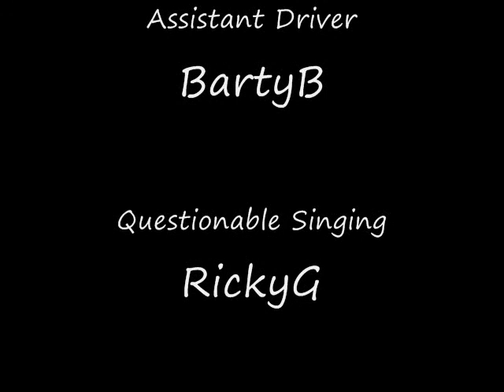St Barts...don't drink and drive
A rainy evening drive in St. Barthelemy